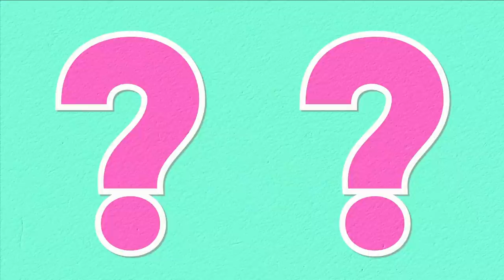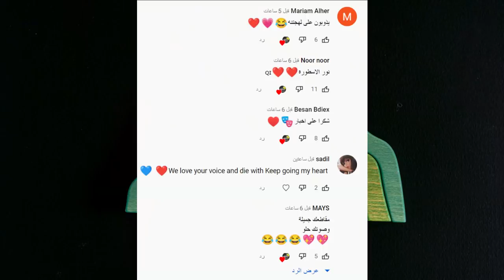زواج مو فلوقز وبكاء نارين بيوتي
شوفو المقطع حقايق اليوتيوبر قبل الحذف